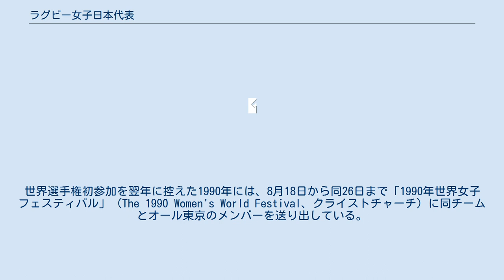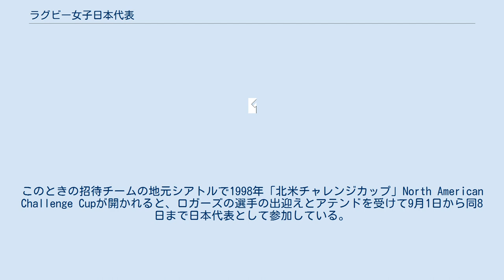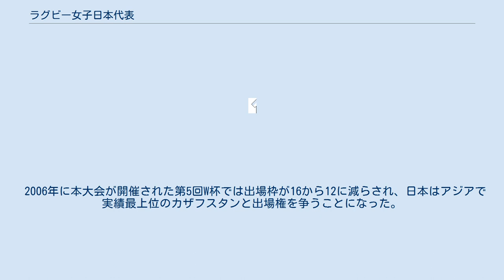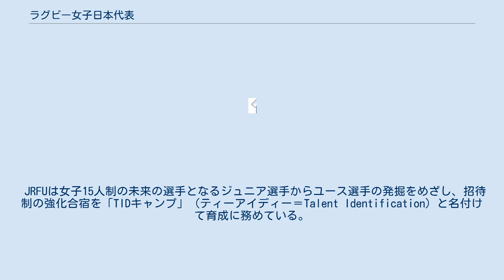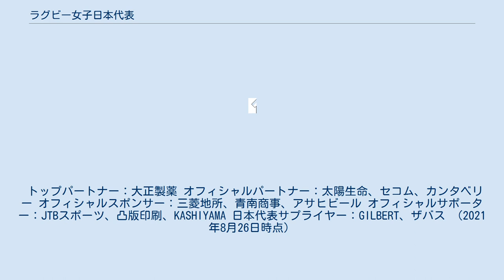ラグビー女子日本代表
ラグビー女子日本代表（ラグビーじょしにほんだいひょう）は、日本における女子ラグビーのナショナルチームである。
愛称「サクラフィフティーン」。
 1983年に日本で最初の女子ラグビーチーム、「世田谷レディース」が創設された。
世界では1982年のフランス・オランダ戦すなわち 女子ラグビー界初の国際試合（テストマッチ）が開かれた翌年である。
 1988年4月、日本女子ラグビーフットボール連盟が発足し、1989年に初の海外遠征を行い、名古屋レディースは同年7月31日から同8月7日にわたりニュージーランドを訪れた。
世界選手権初参加を翌年に控えた1990年には、8月18日から同26日まで「1990年世界女子フェスティバル」（The 1990 Women's World Festival、クライストチャーチ）に同チームとオール東京のメンバーを送り出している。
 1991年の第1回、次いで1994年の第2回女子W杯に招待されて出場し、第2回大会でスウェーデンから1勝を挙げたが、1998年の第3回大会には「最近のテストマッチの実績が乏しい」として招待されなかった。
 1994年と1998年の間には外国チームを招待し、アメリカ北太平洋沿岸代表のロガーズ（Loggers）を1996年11月16日から同29日まで迎えた。
このときの招待チームの地元シアトルで1998年「北米チャレンジカップ」North American Challenge Cupが開かれると、ロガーズの選手の出迎えとアテンドを受けて9月1日から同8日まで日本代表として参加している。
またニュージーランドの現地リバティーフィールズ（クライストチャーチ）と縁ができ、2001年8月16日から同21日に現地に出向くことに結びついた。
対戦相手の強豪カンタベリーの胸を借り、大差で敗れている（89-0）。
 第4回大会も当初は書類選考のみで出場国を決定することになっていたが、2000年11月に、日本・香港・サモアの3ヵ国でアジア・太平洋地区予選を行い上位2ヵ国に出場権を与えること、同年7月に日本がサモアを12-10で破った試合を予選として扱うことが決定された。
この時点で日本の出場権獲得は決定的になったが、12月には香港にも62-0で勝ち、これで正式に出場が決まった。
本大会は2002年5月にバルセロナで開催され、日本はオランダを37-3で破って男子より先にW杯2勝目を上げ、出場16ヵ国中14位となった。
 その直前の2002年4月に女子ラグビー連盟が日本ラグビーフットボール協会（JRFU）に正式加盟したことで、日本の女子ラグビーは公式に認められた存在となった。
この年は3月25日から同30日にカナダを訪問、ブリティシュコロンビア州において現地のチームと対戦し、JRFU加盟後の同年4月16日から同22日にかけて前述のニュージーランドからカンタベリー（Canterbury）を招待して桜のエンブレムをまとい、国際試合に臨んでいる。
 2006年に本大会が開催された第5回W杯では出場枠が16から12に減らされ、日本はアジアで実績最上位のカザフスタンと出場権を争うことになった。
アジア予選は2005年6月にタイで行われたが、日本は初戦で香港に78-0で勝つも、決勝でカザフスタンに3-19で敗れ、本大会出場権を逃した。
 2010年の第6回W杯もカザフスタンの壁を破ることができず、2大会連続で出場権を得られなかった。
 2014年の第7回W杯は雪辱を期したカザフスタンに敗退、3度目の足止めとなった。
 2017年の第8回W杯はカザフスタンが予選不参加だったこともありアジア・オセアニア予選を1位で突破して、4大会ぶり4回目のW杯出場を果たした。
 2021年の第9回W杯はニュージーランドで開催を予定した。
前年のアジア最終予選は香港を会場に、当初、2020年3月18日開幕と発表された。
日本、カザフスタン、香港の総当たり戦から勝ち上がるとワールドカップ本戦へ、また準優勝で敗者復活戦への出場権が得られるはずであった。
しかしながら、いったんは同年5月8日開始に延期を決め（2月中旬）、ラグビーフットボール世界連盟は5月11日付で本戦を2022年に持ち越すと発表するに至った。
なお2022年の実施にあたり、観客の利便性を重んじて全対戦カードを週末に集中させ、選手の体調管理に配慮し最低5日間の休養日を設...